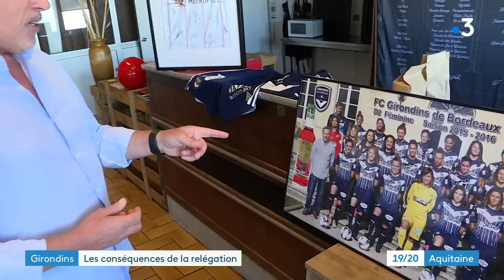La relégation des Girondins de Bordeaux en National 1, un séisme politique et économique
La décision de relégation des Girondins de Bordeaux, confirmée par la commission d'appel de la Direction nationale de contrôle de gestion (DNCG), pourrait bien marquer la liquidation judiciaire du club. De quoi provoquer le désarroi de la sphère politique locale.